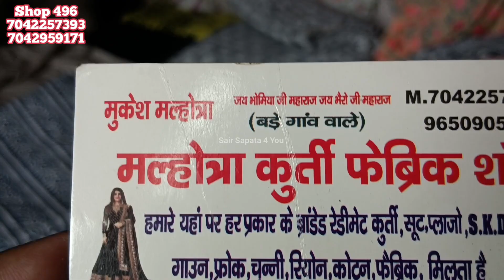Huge Kurti with Cotton Fabric Outfit 2023 Shop 496 Katran Market#katranmarket#katranmarketmangolpuri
Huge Kurti with Cotton Fabric Outfit 2023 Shop 496 Katran Market#katranmarket

Krishna
Shop no 496
Katran Market

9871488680. No call .., whatsapp only 🙏

Kurti Collection
Katran Market